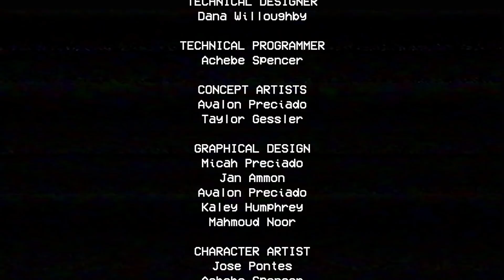ОНО добралось до меня - Poppy Playtime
Poppy Playtime - прохождение одной из самых нашумевших хоррор игр Ютуба за последнее время. Но так ли она хороша?